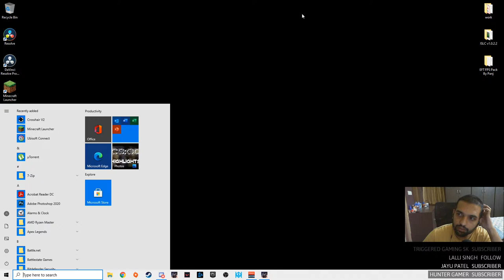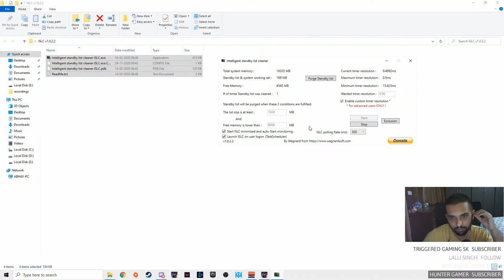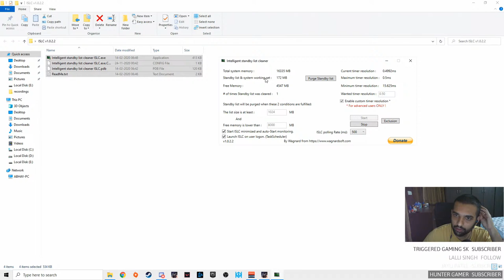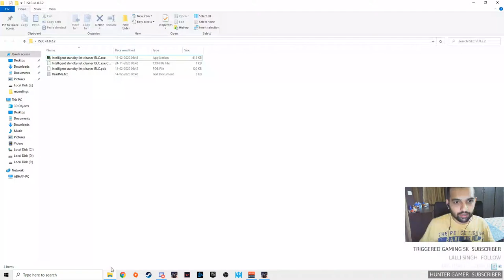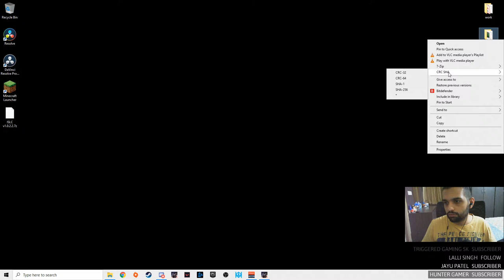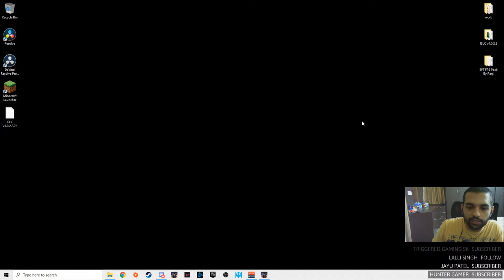EFT - dying simulator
About Me -
I am 28y old.
Full time Software Engineer by profession.

My Rig -
CPU : AMD Ryzen 7 2700@3.65GHz
Cooler : NZXT Kraken x62 280mm
GPU : nVidia GTX 1080ti
mobo : MSI B450 Tomahawk
Headphones : Audio-Technica ATH-m20x
Mouse : Logitech g402
Keyboard : Cosmic Byte Mechanical keyboard
Mic : Fifine T669 microphone
Case : NZXT H500
PSU : Antec 750W 80 PLUS gold